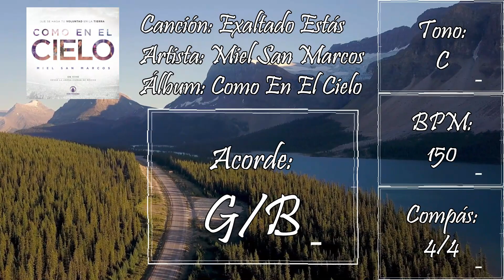Exaltado Estás - Miel San Marcos Ft. Marco Barrientos [Secuencia Bajo]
✅ Secuencia para Bajo
✅ Multitrack for Bass

✅ ¿Deseas La Secuencia De La Canción? Contáctanos!!

🎶🎶 EXALTADO ESTÁS - MIEL SAN MARCOS 🎶🎶

Canción: Exaltado Estás
Artista: Miel San Marcos
Licencias: Adrev for Rights Holder (en representación de Adarga Entertainment); UNIAO BRASILEIRA DE EDITORAS DE MUSICA - UBEM, LatinAutorPerf, LatinAutor - SonyATV, LatinAutor - UMPG, UMPI, ASCAP, Adorando Publishing, Adarga Publishing y 7 sociedades de derechos musicales